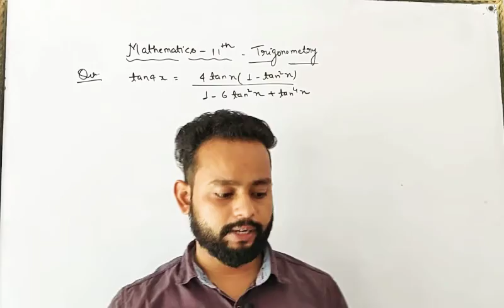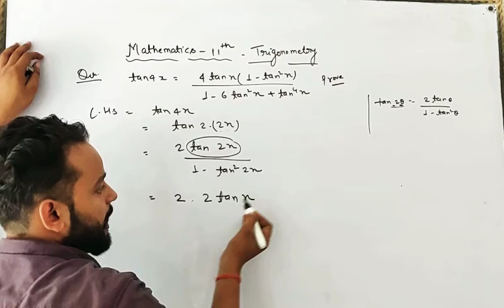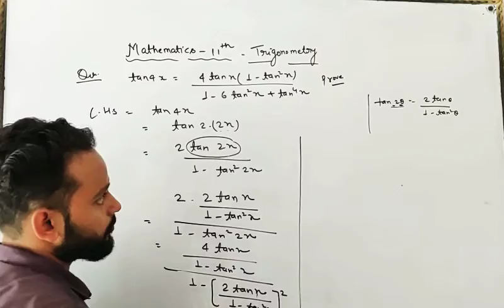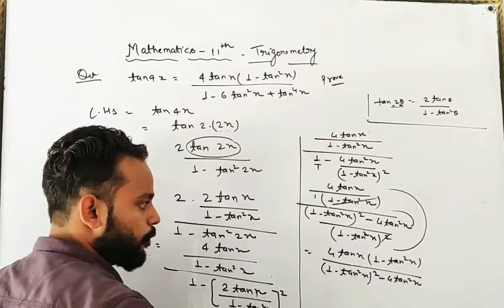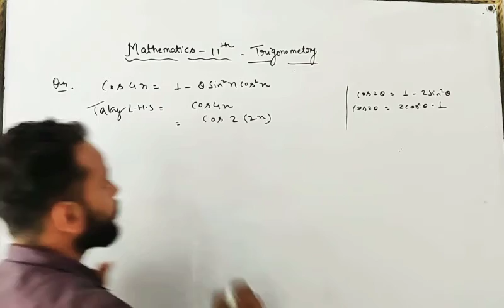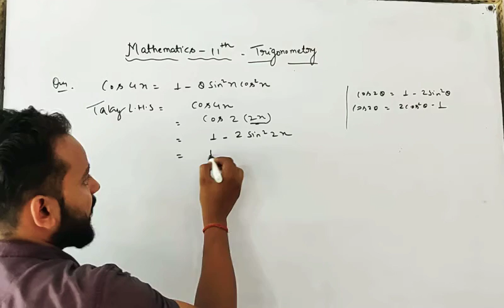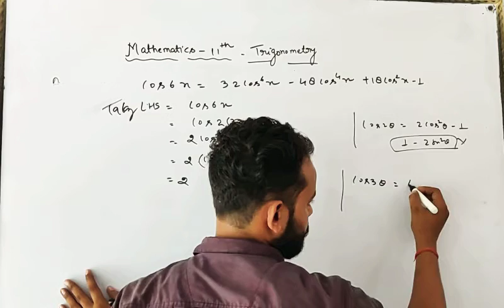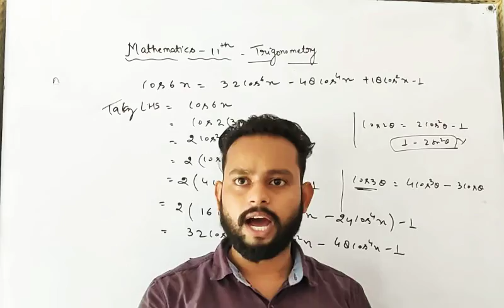Mathematics 11th ||TRIGONOMETRY || NCERT BASED QUE by Anuj Sir